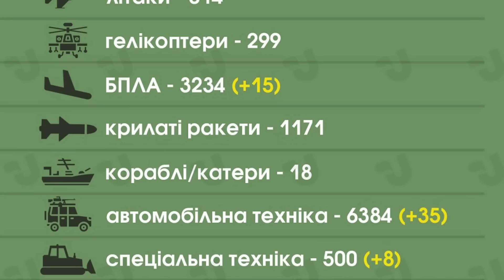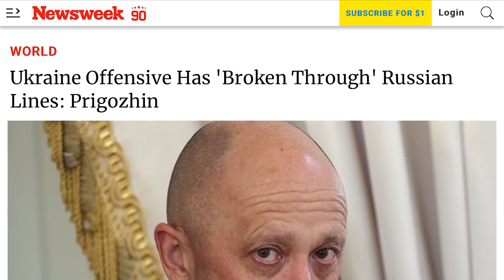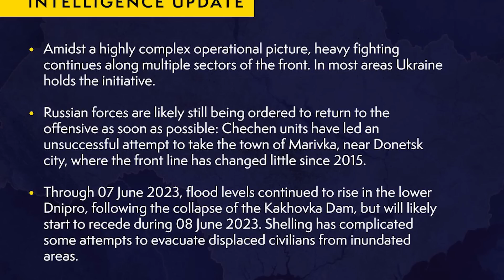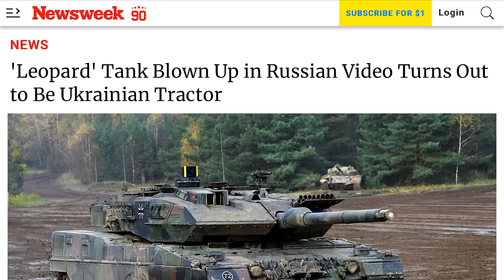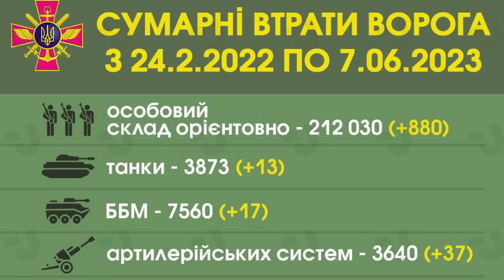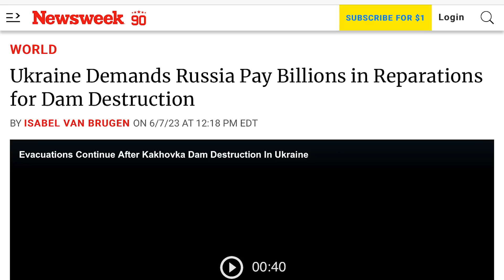Ukraine tổng tấn công Zaporizhzhia, Prigozhin than: 34 chiến xa và hàng loạt phòng tuyến Nga sụp đổ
00:00:00 Đài Hiệu
00:00:20 Giới thiệu chương trình
00:00:36 Quân Ukraine tấn công tổng lực theo hướng Zaporizhzhia
00:05:15 Trùm Wagner Prigozhin cho rằng vuộc tấn công của Ukraine đã ‘chọc thủng’ phòng tuyến của Nga
00:10:50 Bản tin tình báo của Cục Tình Báo Bộ Quốc Phòng Vương Quốc Anh
00:11:54 Nga phá hủy một chiếc máy kéo của nông dân Ukraine, quay phim tuyên truyền là phá hủy xe tăng Leopard
00:17:13 Tổ chức phi chính phủ quốc tế cảnh báo nguy cơ bom mìn sau vụ vỡ đập Nova Kakhovka
00:18:23 Ukraine cho biết hàng nghìn hecta ở cả hai bờ sông Dnipro sẽ bị ngập lụt
00:19:14 Ukraine yêu cầu Nga bồi thường hàng tỷ đô la cho việc phá hủy đập Nova Kakhovka
00:23:04 Thị trưởng Ukraine nhận xét rằng Putin 'điên dại' đã hy sinh Crimea bằng cách cho nổ tung con đập
00:29:14 Chiến lược làm đất ngập lụt của Nga
00:34:25 Tổng thống Pháp và Tổng thư ký Liên Hiệp Quốc thảo luận về tình hình nhân đạo ở Ukraine sau vụ vỡ đập
00:36:45 Kết thúc
00:37:11 Closing Credits